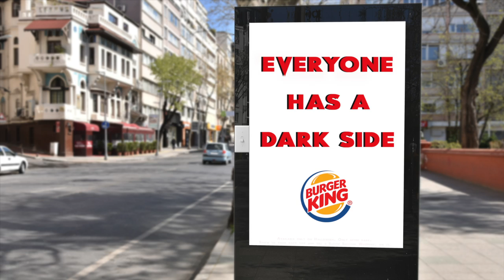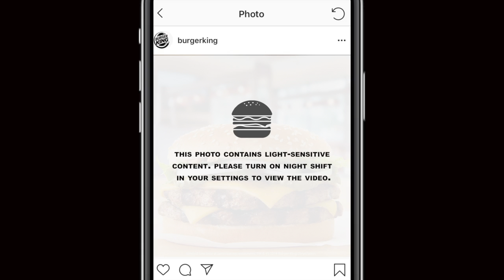Burger King Casestudy